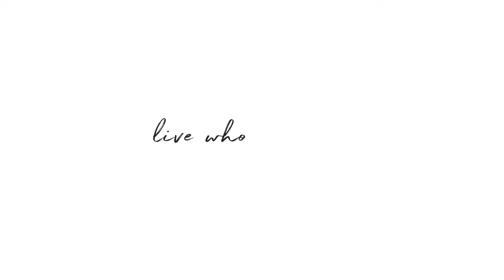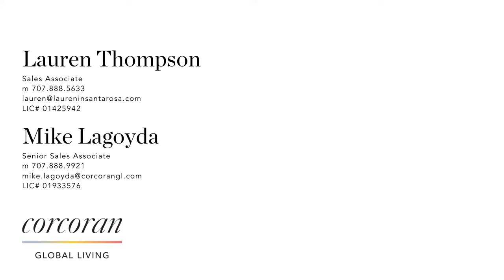4685 Katie Lee Way Santa Rosa Home for Sale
4685 Katie Lee Way is a truly stunning, newly rebuilt home in the heart of Northeast Santa Rosa's beloved Mark West Estates. Behind the eye-catching curb appeal of the handsome indigo exterior, you will find a home with a fabulous floor plan, generous upgrades, tons of storage, and room for everyone! Designed by award winning architects Phil and Mark Pekarek, the well-planned layout transitions effortlessly from comfortable everyday living to elegant entertaining.